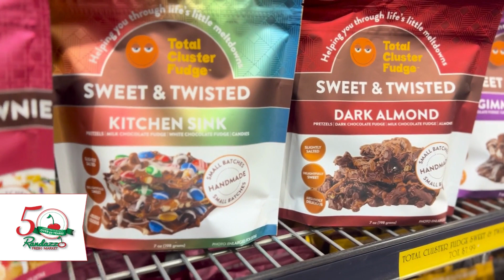Total Cluster Fudge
🤣😆 A recipe for guaranteed happiness? 🤩 Total Cluster Fudge! 🍫 A delicious mix of nuts, chocolate chips, and marshmallows that will make your taste buds sing. 🎶